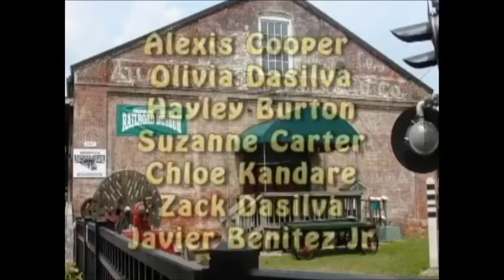Alexis Cooper WRRM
Alexis Cooper explains what Blank Surfaces is all about while on location at the Wilmington Railroad Museum in the heart of historical downtown Wilmington, NC This clip features music by David Langdale